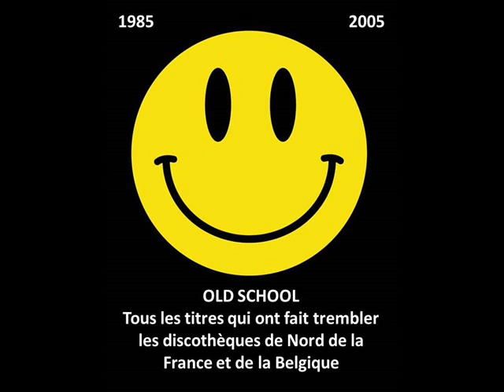FPI Project - Going back to my roots